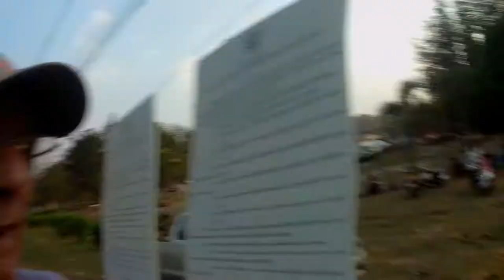Children's Day in our Village. Thailand. วันเด็ก Vlog No 172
Children's Day in Thailand
Follow my Vlogs in Thailand
Colin in Thailand โคลินในประเทศไทย

I've lived here since 2011, in a small village. What I am presenting for your viewing is Life, away from the cities, the tourist traps, the bars and easy girls (or ladyboys even), the influences from western culture, like skyscrapers, Macdonalds, and KFC. I bring you the sights and sounds that farangs (which is what Thais call any foreigner) never experience.
After all the time I have lived here, I call them farangs, too. Because my wife and I have become a part of this village, where everybody knows us, and we know everybody.
This is the Real Thailand.

Movies are made with:
SJCAM SJ5000X Elite
Movies are uploaded in HD 1080p
Movies are created with Wondershare Filmora